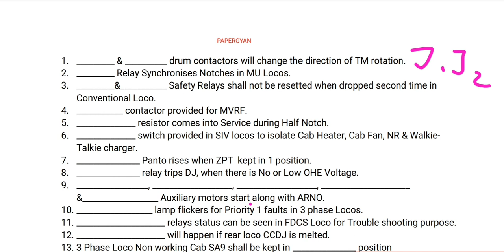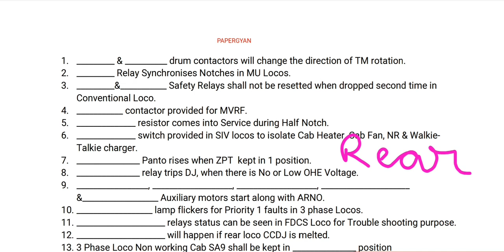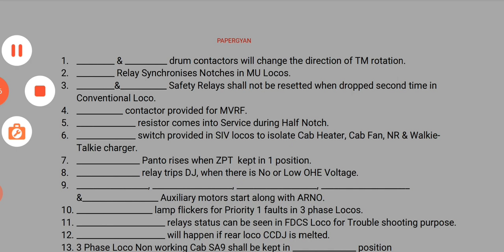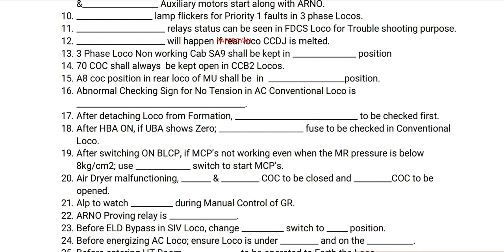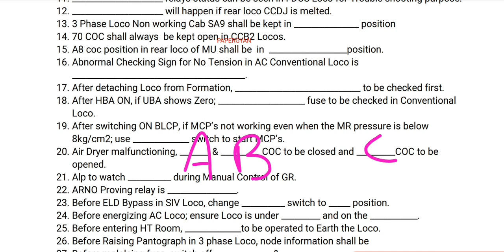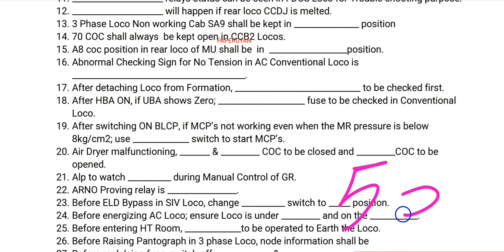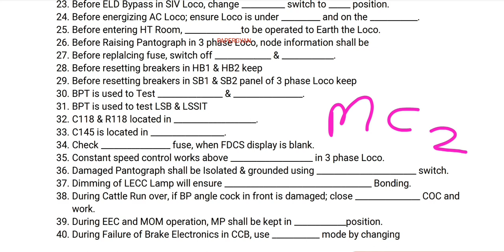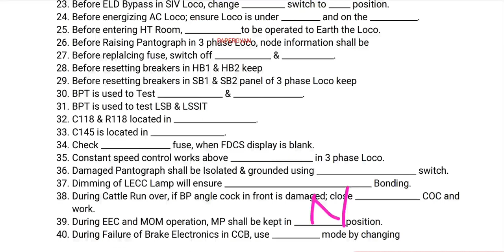OBJECTIVE QUESTION OF ELECTRIC LOCOMOTIVE ( AC LOCO ) IN HINDI PART -1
This video help to understand different types of questions of electric locomotive
This is the 1st part of video of 40 objective questions next video upload soon
If you want video on any topic comment about it we will definitely do it

dj control circuit

PAPER GYAN